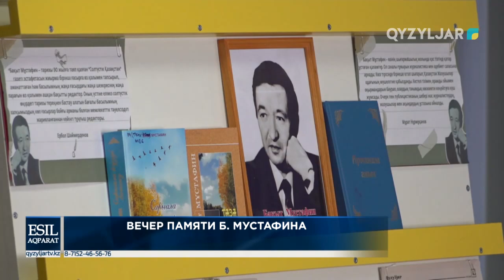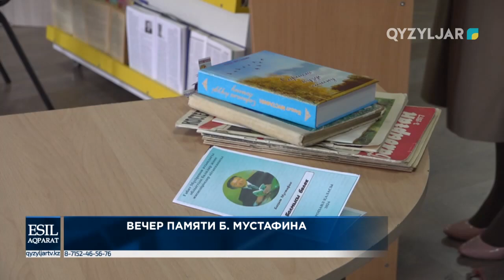Вечер памяти Б. Мустафина